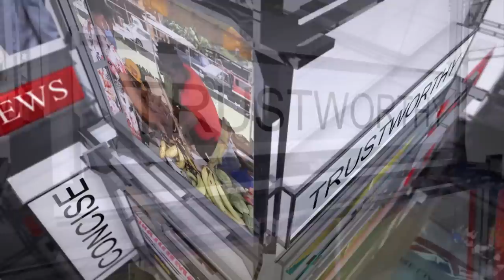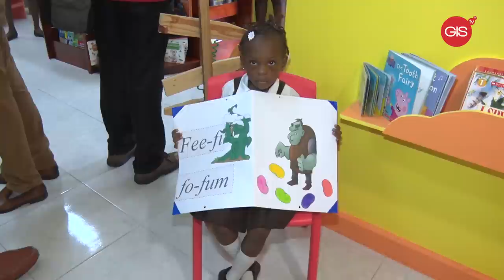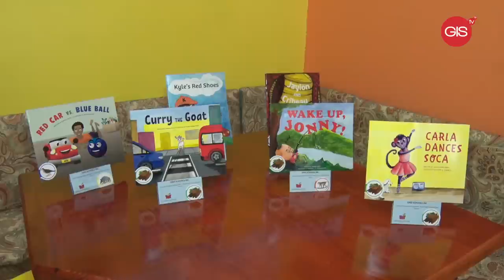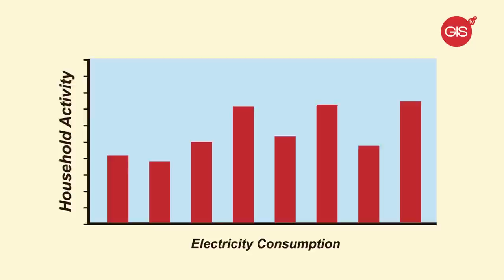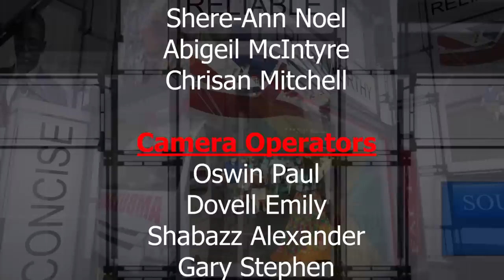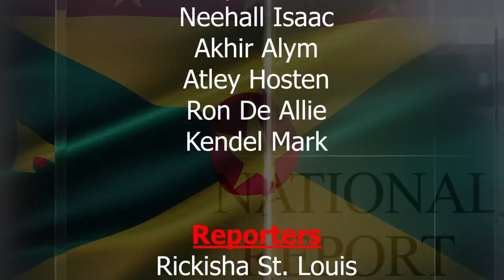The National Report Wednesday, November 23rd, 2022